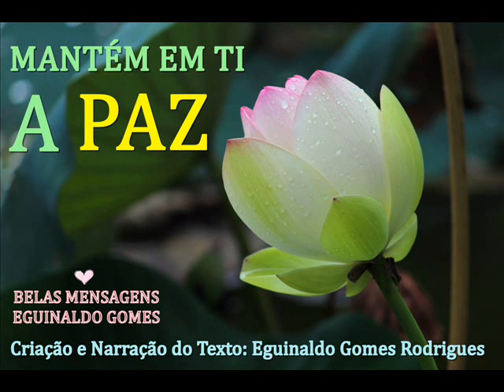MANTÉM EM TI A PAZ - MENSAGEM DE DEUS PARA HOJE - DEUS FALA COM VOCÊ - MENSAGEM DE FÉ